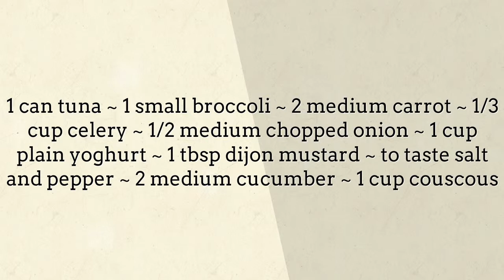Lunch Food Specials - Lazy Summer Lunch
"summer lunch ideas Find quick and easy lunch recipes menu ideas.
Find easy to make food recipes summer lunch recipes, collection of easy lunch menus on Lunch Menu Ideas channel.  summer lunch menu, Plan your menu with these easy.  summer lunch party speedy recipes that you can whip up in minutes and bring to work. that you can easily make right at home as a budget friendly meal summer lunch party menu"